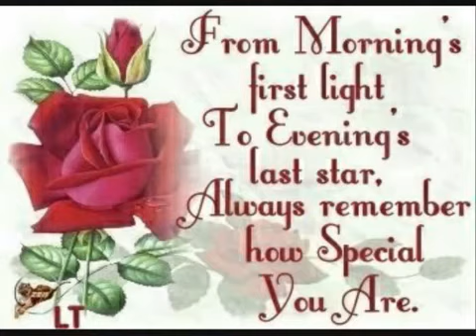Lea Laven - Hymni rakkaudelle (romanttinen video + sanat)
Kappale: Hymni rakkaudelle
Artisti: Lea Laven
CD-levy / Vinyylilevy: Mustasukkaisuutta
Julkaistu: 1989
Sävellys: Marguerite Monnot
Sovitus: Veikko Samuli
Sanat: Sauvo Puhtila (P.L. Saarinen / pseud)

SANAT:
Sinitaivas vaikka katoaa
Vaikka jäähän peittynyt on maa
Mua rakastat se riittää
Kaiken muun voin unhoittaa

Päivin öin kun tuntea mä saan
Kätes hellän mutta voimakkaan
Huolen ohdakkeet se niittää
Ruusut rakkauden vain kukkaan saa

Välitä en maailmasta
Luopua voin mammonasta
jos vain sinä haluat

Sulle vaikka tähden hankin
Kestän osan kovimmankin

Kauas kotimaasta lähden
Elän vaikka nälkää nähden

Kun et sinä luotain lennä
Kaiken muun mä annan mennä
Jos vain sitä haluat

Vaikka päivän yhden ainoan
Tietäisin mä eessä olevan
Kun mua rakastat se riittää
Aika silloin seisahtaa

Ikuisuus ei ole pimeää
Sinisilmäis loiste siihen jää
Kun se yhteen meidät liittää
Aikain taakse meidät rakkaus vie